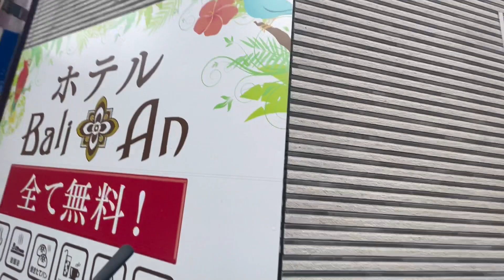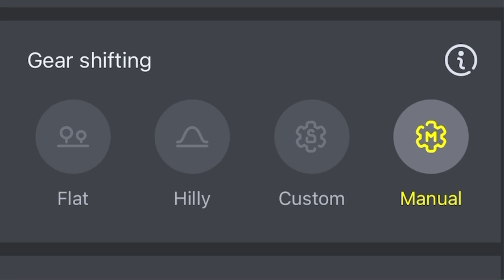【悲報】VanMoof S3が壊れました😱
ちなみに、アプリもファームウェアもアップデートしたけど、ダメでした。
おわた😇

けど、バイクドクターを月末に予約したので無問題💪